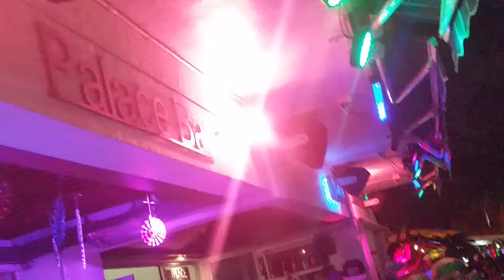THE PALACE SOBE(44)